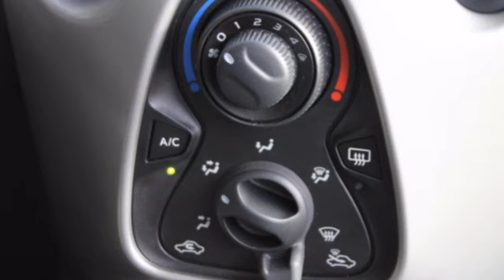Toyota Aygo 1.0 VVT-i x-play